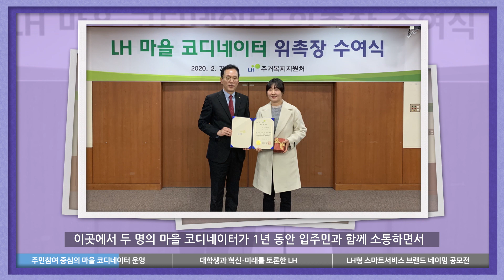[LH뉴스] 이건 OO의 대혁신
와아아. 역시LH.
이번에도 LH가 주거복지·혁신·스마트서비스까지
내 맘을 완전히 뒤집어 놓으셔따!

1. 주민참여 중심의 마을 코디네이터 운영
2. 대학생과 혁신·미래를 토론한 LH
3. LH형 스마트 서비스 브랜드 네이밍 공모전